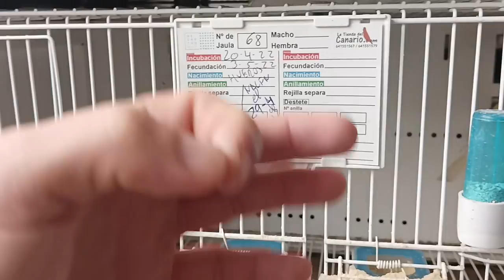COMO HACER UNA LINEA POTENTE DE AVES